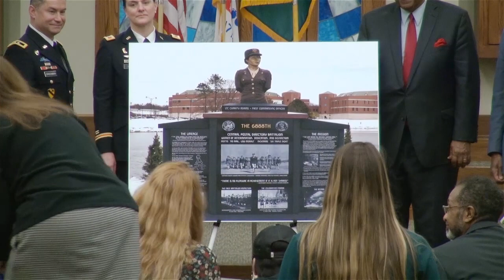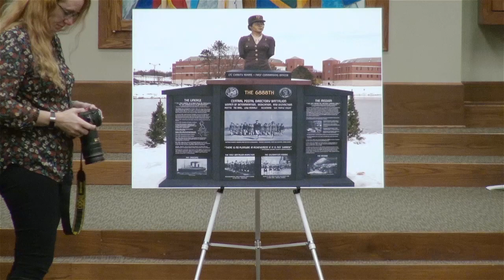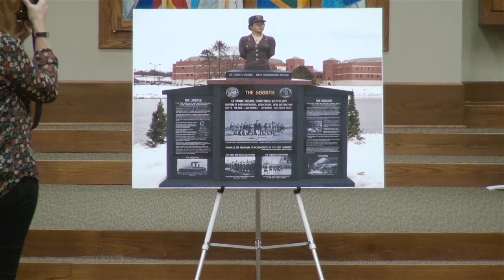Monument Dedicated to the 6888th Central Directory Postal Battalion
The 6888th was first and only African-American Women's Army Corps to deploy overseas during WWII. The monument is in the Buffalo Soldier Military Park at Fort Leavenworth, KS along with other monuments honoring African-American individuals and units, and consist of a 25-inch Bronze bust of the unit’s Commanding Officer, LTC Charity Adams (Earley), eight black granite panels highlighting the unit’s lineage, historical information, key unit pictures, one panel for the corporate donors, and on the back panel is an alphabetical list, by states, of 800-plus members, of the original list of 855 assigned during WWII. Three were killed in an automobile accident.
 The monument was dedicated at the Frontier Chapel, Fort Leavenworth, KS on November 30, 2018. The official party for the ceremony was Col. Marne L. Sutten, Garrison Commander, Fort Leavenworth; Maj. Gen. Douglas C. Crissman, Director, Mission Command Center of Excellence; Mr. Gerald W. Moran, Kansas Senator; Mr. Stanley Earley; Cdr.(r) Carlton Philpot; and Mr. Dominic Johnson.